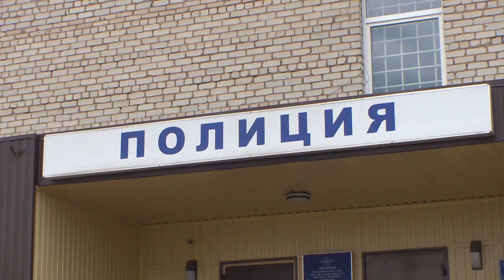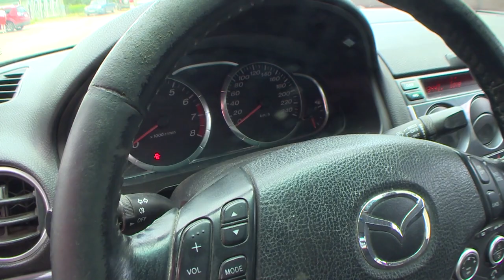Десна-ТВ: По горячим следам в Гагарине задержан вор-угонщик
В Гагарине оперативно раскрыта кража автомобиля. Подробности в нашем сюжете.